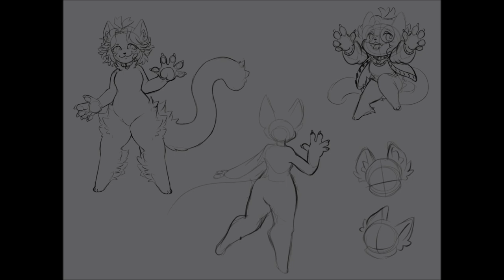It's Cashew!~ | Commission | TIMELAPSE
Remember this cutie?

It's Cashew!~ I've had the pleasure to get to draw a full reference sheet for them. I'm so honored~

Cashew belongs to the ever so lovely and supportive fiend, HanahakiBee!~